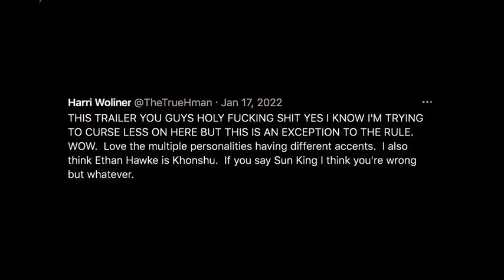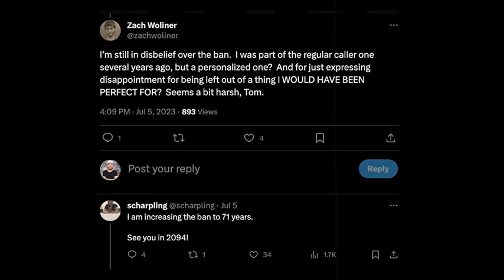The Trial of Z-Man Trailer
Judge Thomas Scharpling presides over the trial of the century to determine whether Z-Man is truly the one who had the idea to create Make Mike Marvel...or if he's banned forever.